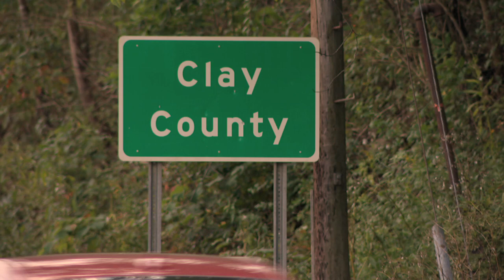'In Tune' Extended Trailer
In Tune Premieres Saturday, Sept 14 at 8 p.m. on WVPB

A celebration of old-time music and its history in the Mountain State.

Produced by WVPB filmmaker Russ Barbour and narrated by Mountain Stage’s Larry Groce, this new documentary examines old-time music, specifically in the hills and valleys of Appalachia, especially in the Mountain State and particularly in Clay County, home to some of West Virginia’s most distinguished practitioners.

The documentary also considers the hominization of customs and music culture; the impact of the American Folk Revival; rediscovery of old-time musicians; the arrival of back-to-the-landers in Appalachia; growing popularity of old-time music festivals.